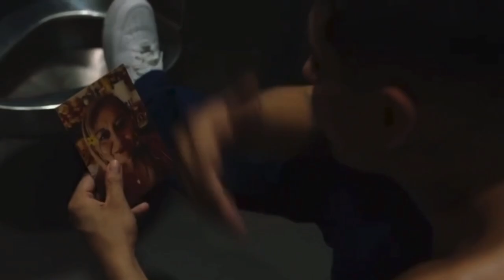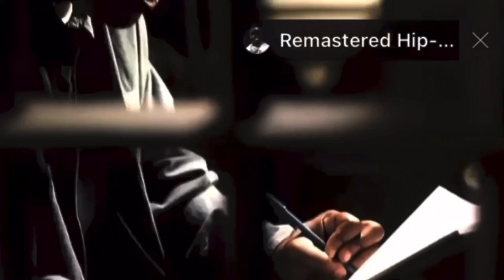Doing Time With Sureños In Alaska Jail